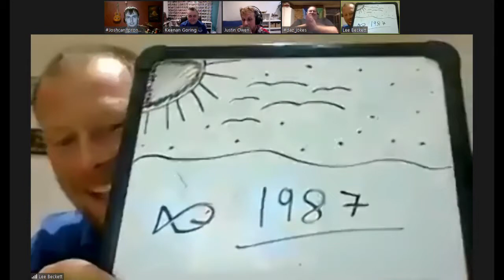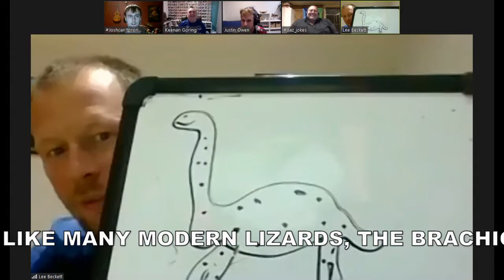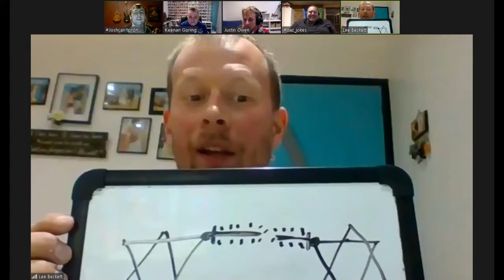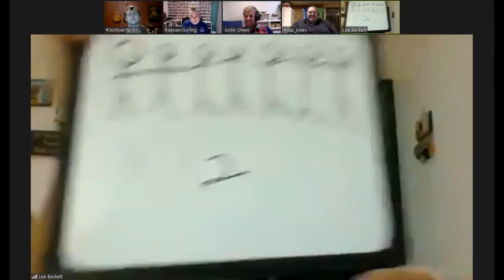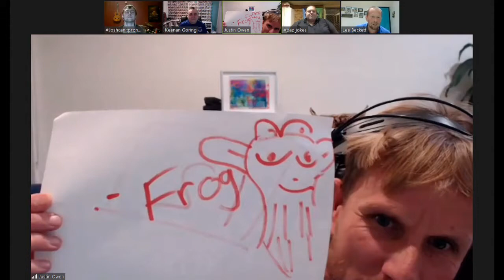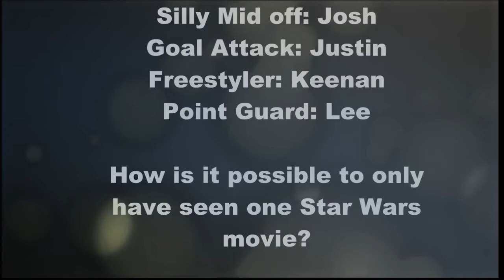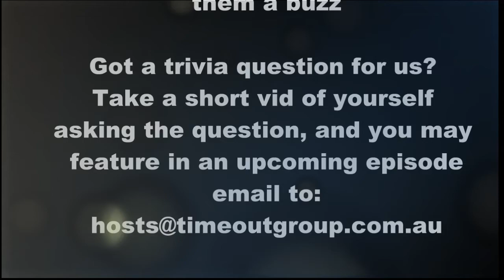Smarticus! - Episode 4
It's time for another exciting episode of Smarticus!

We have a wonderful new addition in the form of Lee!

What will Lee draw next time? Find out in this exciting episode of Smarticus!